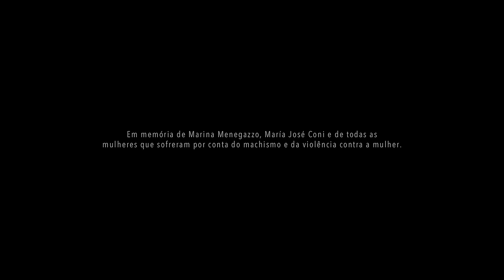ONTEM ME MATARAM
// Atrizes:
Ana Carolina Monteiro
Luanna Oliveira
Luciana Stipp
Natália Santana
Tati Chavier
Mariana Neves

// Participação especial:
Giovanna Marangoni
Thaís Geron
Isadora Damiani
Rafael Furtado
Samantha Peçanhuk
Jean Contreras
Dennis Carvalho
Lucas Ribeiro
Michelle Coelho
Allyson Araújo
Wan Gouveia

// Produção:
LAFilm
Ana Carolina Monteiro
Barbara Aranega
Julia Conatti
Duda Gragnani
Evandy Oliveira
Lucas Fonseca
Guilherme Gomes

// Audio:
Mij Acsanner
Jimmy Andrade

// Iluminação:
Vitor Moreno
Rafael Miani
Fabio Gomes
Evandy Oliveira

// Fotografia:
Rafael Miani
Gabriela Castello
Vitor Moreno
João Gabriel Gragnani

// Edição:
Rafael Miani
João Gabriel Gragnani

// Direção:
Vitor Moreno
João Gabriel Gragnani